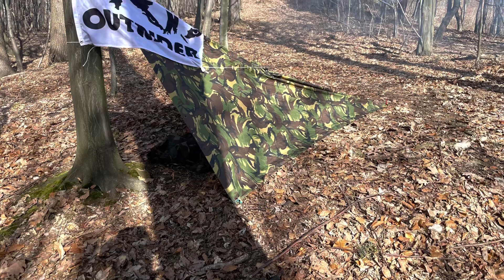Fjallraven Singi 28, traperski plecak stworzony m.in. dla bushcraftu.